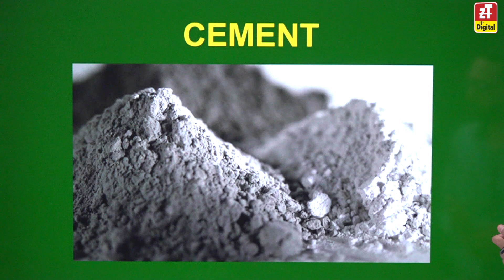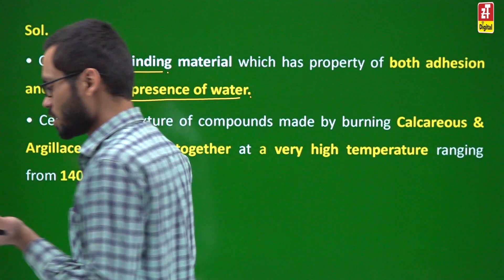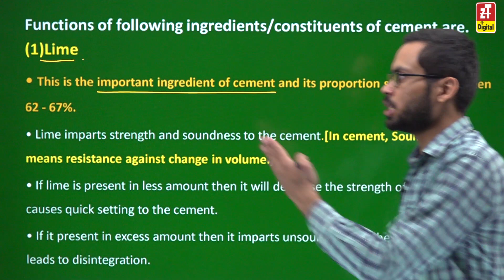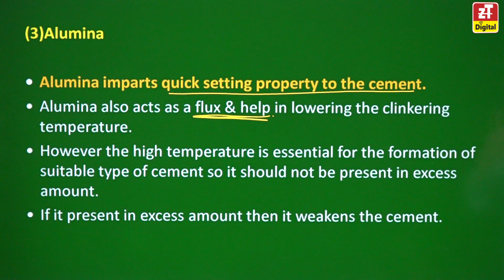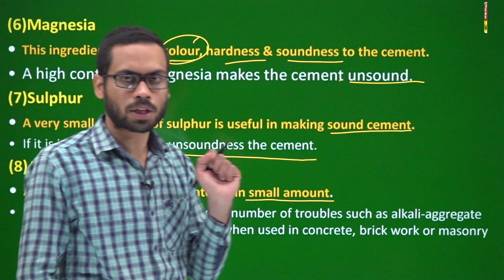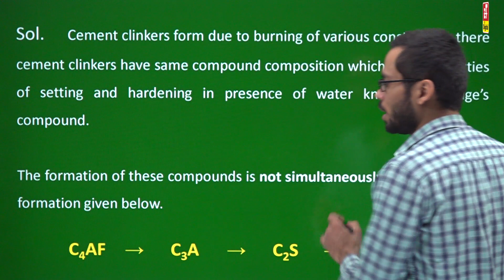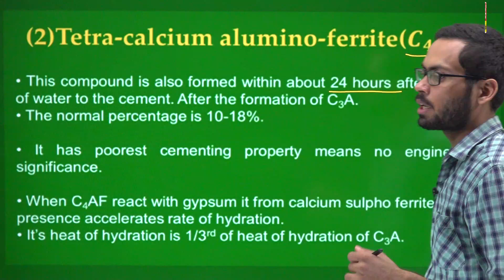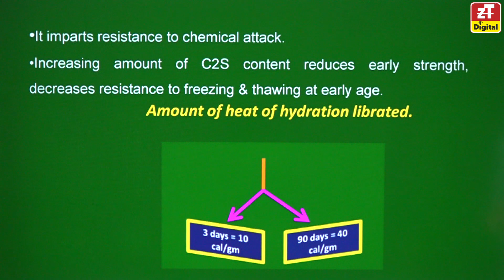Building Material & Construction (BMC) for SSC JE Mains : CEMENT |Civil Engineering| By Abhinav Sir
Join SSC-JE Mains Civil Engineering Best Online Course for Degree as well as Diploma Students. ZONE TECH design SSC JE Mains Online Course with excellent faculty pool which teach you all the  subjects of Civil engineering such as , Strength of Material (SOM), Fluid Mechanics (FM), BMC, Environmental Engineering, theory of structure, soil mechanics etc.

Join Our Courses for SSC JE Mains at ZONE TECH App or Online portal. Download ZONE TECH App to Access Hundred of  free Online Classes and  free Online Test Series for All Over India Assistant and Junior Engineer  Exams of RPSC-AE, RPSC ACF, UPPSC-AE, MPPSC-AE, RSEB-AE, RPSC-ACF, SSC-JE, RSMSSB-JE, RSEB-JE, BARC, VIZAG Steel.
Follow Us for free Online Classes & Test Series and study material
“CIVIL ENGINEERING ALL SUBJECTS  ”